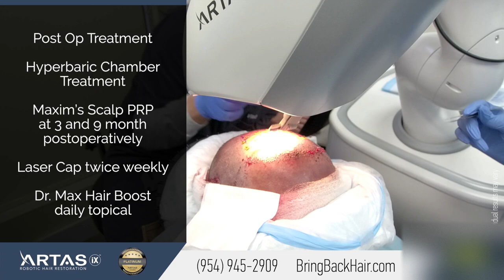Hair By Dr. Max - ARTAS iX Robotic Hair Transplant 2300 FUE Grafts, Hollywood, Florida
Alejandro from Hollywood, FL came to us at Hair By Dr. Max because he was looking for a permanent hair loss solution.

In his case, Dr. Max Chumak recommended him Artas iX Robotic Hair transplant, which provides permanent results

Millions of Americans experience various degrees of hair loss, hair thinning, alopecia or baldness, and are searching for the best in advanced hair restoration.
In fact, we have patients from all parts of Florida – including Fort Lauderdale, Miami, Hollywood, Boca Raton, Naples, West Palm Beach, Orlando, Fort Myers, Tampa.

551 North Federal Highway, suite 800